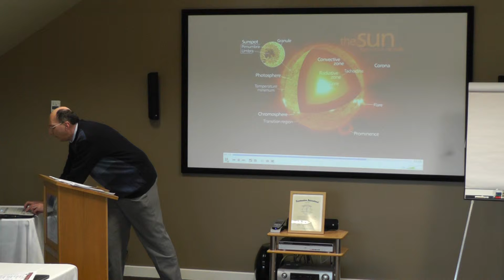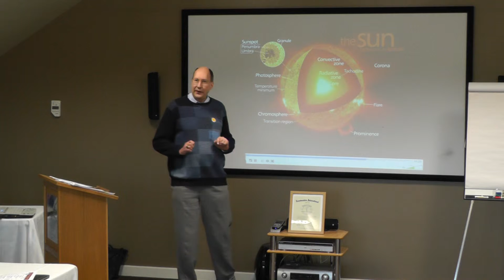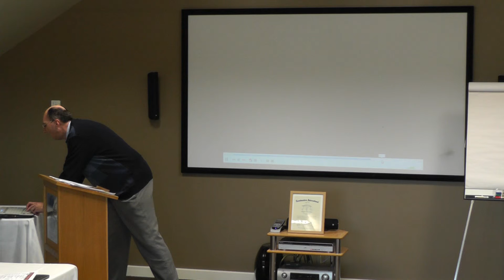Sunspots - a humorous introduction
Sunspot talk given to Huntingdonshire Speakers on Wed 3rd March 2013. Speech no 3 out of the Toastmasters International Humorously Speaking manual towards Advanced Communicator Silver.